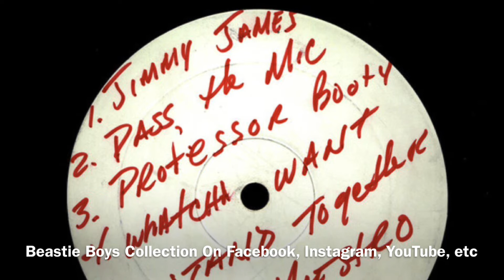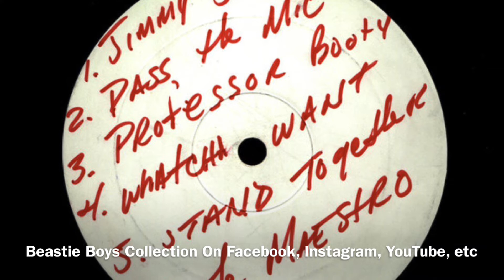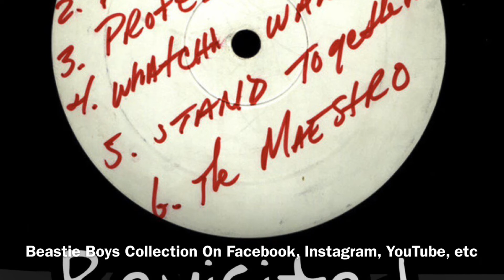Beastie Boys-So What’Cha Want ( 4/29/1994 Dominguez Hills, California )